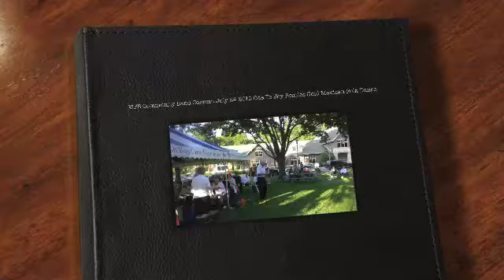Whitefish Bay Community Band Concert July 24, 2013 Ode To Joy, Beatles Gold & Mexican Folk Dance.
Whitefish Bay Community Band Concert July 24, 2013  Songs :Ode To Joy, Beatles Gold & Mexican Folk Dance. Venue:  Old School House Park, Whitefish Bay Wisconsin. Conductor Fran Rundel. Master of Ceremonies: Dick Steinmetz.

Our next and last Concert will be held on Wednesday August 7, 2013 along with the Whitefish Bay Civic Foundation's Ice Cream Social that starts at 6:30pm with the Concert starting at 7:00pm. Great fun for the entire family.